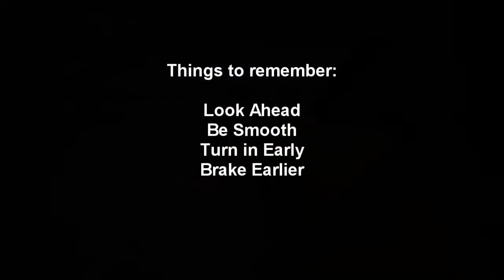Evolution Performance Driving School Phase 1 - S2000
I took Evo Phase 1 over 3 years ago in the RSX and I felt that taking it again in the S2000 would be the best way to get "faster". In the end, I feel like I accomplished my mission to get very familiar with the handling characteristics of the car while refreshing what I learned back then.